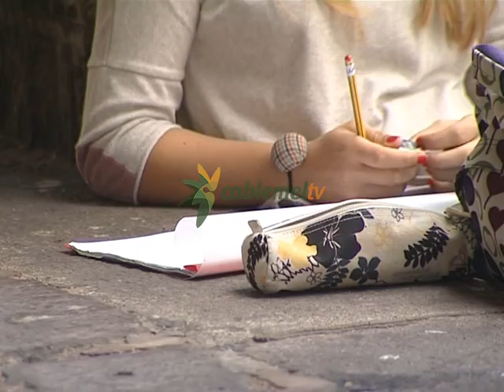El paro crece en Melilla con 236 nuevos desempleados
El paro ha crecido en Melilla con 236 nuevos demandantes de empleo en marzo. Son 1.001 parados más que las que había hace año. Los sectores más castigados, los jóvenes, que representan al 20 por ciento de los desempleados y las personas sin formación, que suman el 80 por ciento de este colectivo. Basándose en datos de la Seguridad Social, la directora provincial del Servicio Público de Empleo Estatal asegura que el paro ha crecido por el aumento de nuevos demandantes de trabajo y que no se ha producido destrucción de empleo. En España, el paro baja en 16.620 personas.
236 parados más que en febrero y 1.001 más que en marzo de 2013. Este es el balance del paro durante el pasado mes en el que los demandantes de empleo se situaron ya en 12.871. El Servicio Público de Empleo Estatal advierte el mayor incremento de parados en el sector servicios, con 78 nuevos demandantes, y, sobre todo, en el grupo "sin empleo anterior": 142 personas inscritas en esta categoría, sirven, a juicio de la directora provincial, Esther Azancot, para explicar un incremento que, según ella, no se produce por destrucción de empleo, sino por incorporación de demandantes, idea que apoya en los 92 nuevos afiliados durante este mes a la Seguridad Social.

Azancot destaca dos datos. Por un lado, la cantidad de jóvenes de entre 16 y 24 años afectados por el paro: representan el 19,4 de los parados, algo más que el mes anterior. Por otro lado, advierte un crecimiento en el número de personas sin titulación básica que demandan trabajo: más del 80 por ciento de los parados son analfabetos, sólo tienen Educación Primaria o el primer ciclo de Secundaria, esto es, no pueden ni siquiera optar a una certificación profesional. Este grupo representaba un mayor porcentaje en febrero, aunque son más que entonces en números absolutos.

Curiosa interpretación la que hace la directora provincial del SPEE de la tasa de paro: disconforme con la reflejada en la última Encuesta de Población Activa, que sitúa en más de un 35 por ciento la local y en un 26 por ciento la nacional, Azancot hace sus propios cálculos, según los cuales la tasa en Melilla se reduce a menos del 28 por ciento el pasado mes. Para ello, eso sí, utiliza datos aproximados e imaginarios que compensan otros que retira de las fórmulas de obtención de dicha tasa porque, dice, no se pueden cotejar. Es el caso de los enfermos con baja o de las personas que, estando en edad activa, optan por no trabajar.

Finalmente, como ya hizo el mes pasado, vuelve a culpar parcialmente a la importación de parados de la Península del crecimiento del paro en la ciudad. Asegura que son 63 las altas por traslado en el paro durante marzo, y 1.052 las de todo el último año. Descuenta estas de las cifras globales, mejorando el paro total, si bien dice desconocer la exportación de parados, es decir, la cantidad de melillenses que ahora buscan trabajo en otros lugares y que, de incluirse, haría del cálculo algo más preciso.